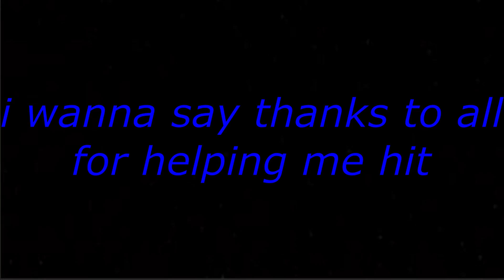we finally hit 100 subscribers ! very important !